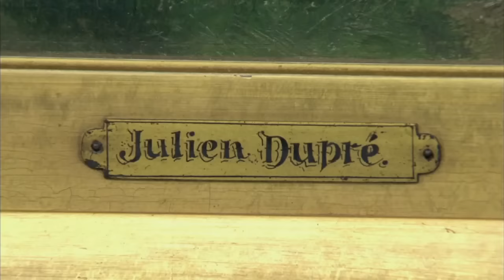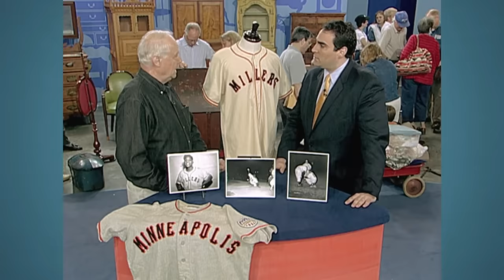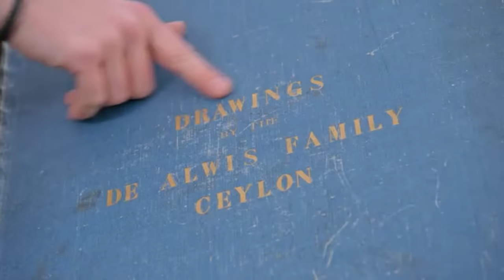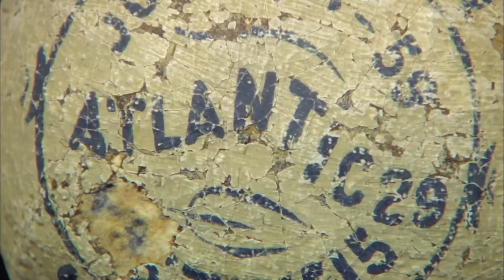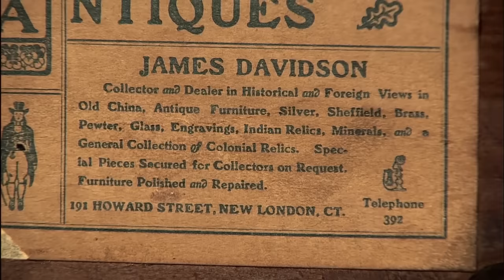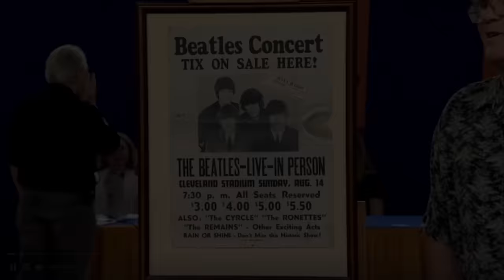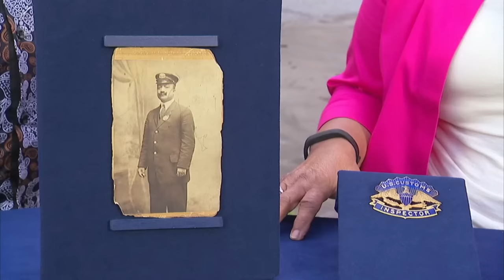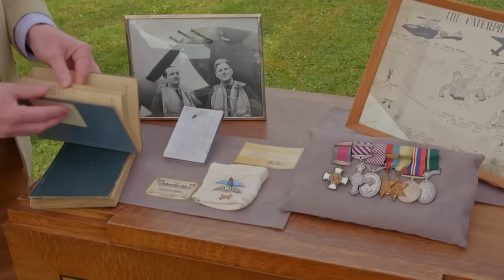MULTI-MILLIONAIRE'S MARVEL! Antique Roadshow's Grand Discovery